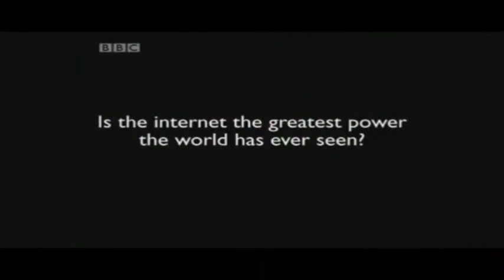Epigenetic Evolution and the Internet